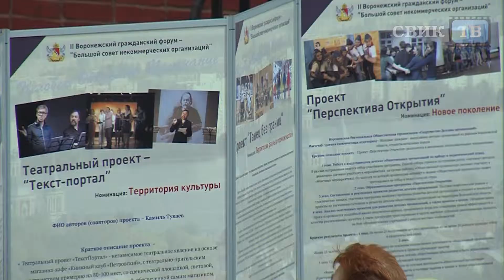"Заговора молчания" у воронежских СМИ нет